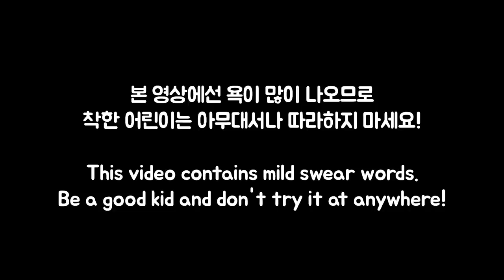😲 How to curse in Korean?? 【 VRchat 】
My friend